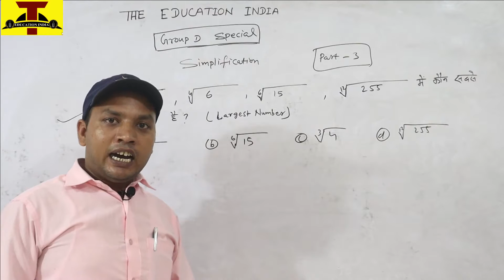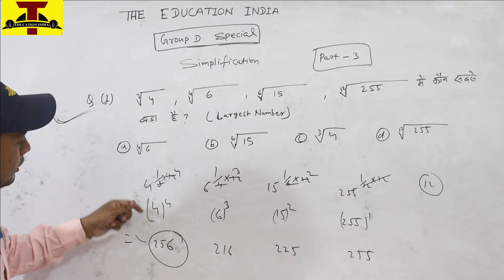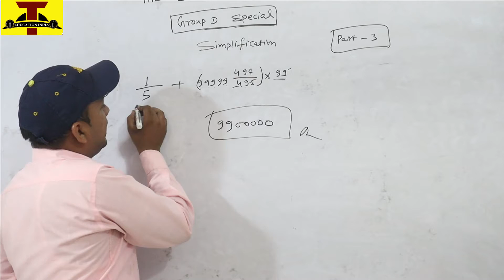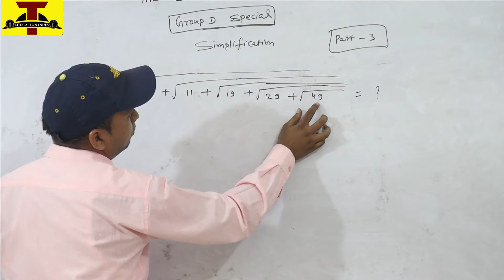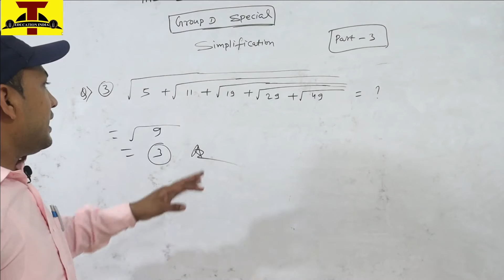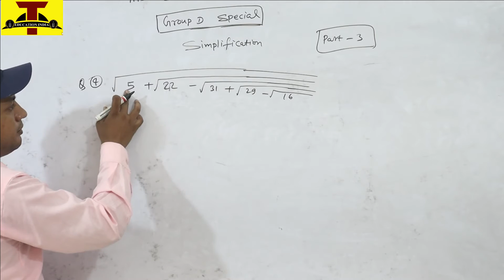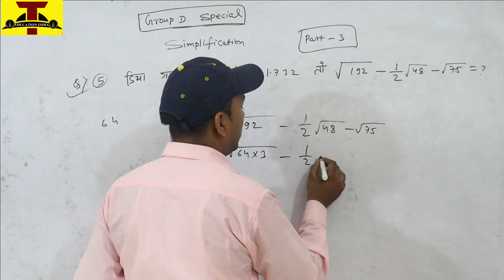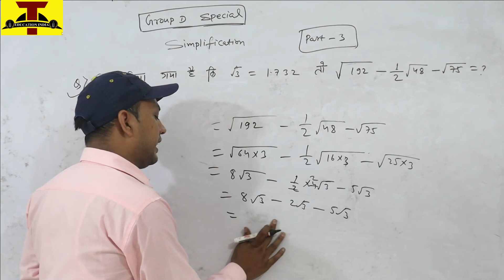Simplification | सरलीकरण | RRB /Group D Special | Maths By Nishant Sir | #3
About :- THE EDUCATION INDIA  :-
Here you will find Mathematics, General knowledge, Current Affairs, Science & Technology, History, Polity, Geography, Economics, Physics, Chemistry, Biology, Computer, Science & Technology, Defense, Space Technology, Indian Map & World Map, Social education video.
Best Channel For UPSC, UPPCS, BPSC,BSSC, UPSSSC, SSC, Bank, Rly, Airforce, NDA, CDS, CPF and Other competitive Examination.